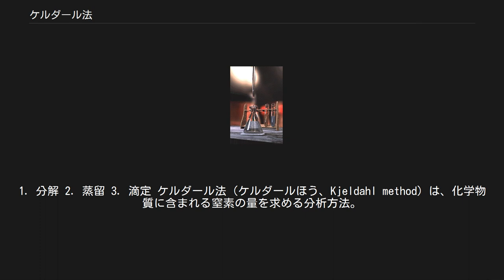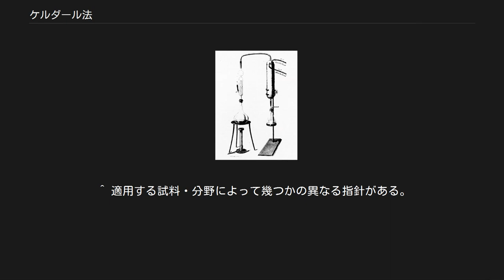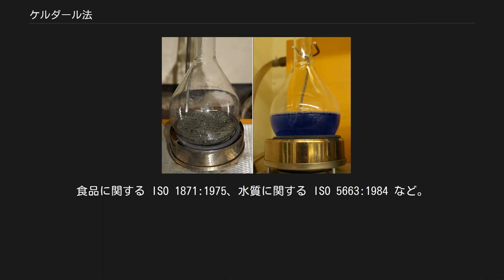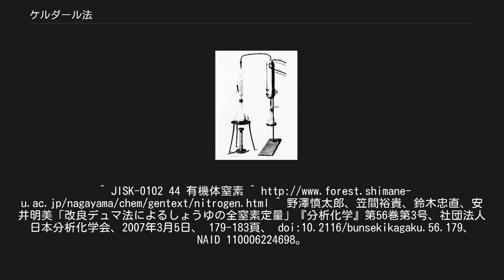ケルダール法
1. 分解 2. 蒸留 3. 滴定 ケルダール法（ケルダールほう、Kjeldahl method）は、化学物質に含まれる窒素の量を求める分析方法。
ヨハン・ケルダールによって考案された。
 まず試料を硫酸と混ぜて加熱し、含まれる窒素を硫酸アンモニウムに変換する。
その後、アルカリ性にして加熱し、発生するアンモニアの量を滴定によって定量する。
食品や鉱物に含まれる窒素の定量、水質調査などに用いられる。
 ケルダール法の具体的な手順は、ISO、JIS、日本薬局方などで規定されている。
 ケルダールフラスコに試料を正確に量り取り、硫酸を加える。
液の沸点を上昇させるための硫酸カリウムと、分解を促進する触媒としてセレン・硫酸銅・酸化水銀のいずれかを加え、よく混ぜる。
溶液が沸騰するまでフラスコを加熱し、反応を進行させる。
液が透明になったら加熱をやめ、室温になるまで放置。
 水酸化ナトリウムと水を加えてアルカリ性とし、蒸留する。
蒸留物は濃度既知のホウ酸、塩酸、硫酸などの水溶液中に導き、含まれるアンモニアを吸収させる。
この水溶液にpH指示薬を加えて滴定することで、試料に含まれていた窒素分が算出できる。
 河川湖沼水のように試料の窒素含有量が低い場合は、試料をケルダール法で分解後、希硫酸を捕集液として水蒸気蒸留を行い、インドフェノール法で留出液中のアンモニアを定量する が、後述のように、アゾ化合物やニトロ化合物を含む場合はケルダール法を適用できない。
 ケルダール法は多くの物質に適用できるが、正確に検出できるのはアミノ態窒素またはケルダール窒素と呼ばれる3価の窒素に限られる。
アゾ化合物やニトロ化合物に含まれる窒素分は、硫酸と反応してアンモニア以外に窒素分子や窒素酸化物として遊離するため、ケルダール法では定量できない。
これらの化合物を測定するときは、あらかじめ還元剤によってアミノ態窒素に還元しておくガニング変法と呼ばれる方法を用いる必要がある。
 ケルダール法は、正確で再現性が高いことから、最も基本的な窒素分析法として国際的に用いられてきた。
一方、硫酸や重金属触媒など、危険で環境負荷の高い試薬が必要であり、また分析に時間を要することから、今日ではより簡便なデュマ法が広く利用されている。
 ^ 適用する試料・分野によって幾つかの異なる指針がある。
食品に関する ISO 1871:1975、水質に関する ISO 5663:1984 など。
 ^ a b JIS K 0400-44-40「水質－ケルダール窒素の定量－セレンを用いる無機質化後の方法」 ^ 第十四改正日本薬局方第一部　36. 窒素定量法（セミミクロケルダール法）  ^ 毒性のため、現在では水銀はほとんど用いられることはない。
^ JISK-0102 44 有機体窒素 ^ ^ 野澤慎太郎、笠間裕貴、鈴木忠直、安井明美「改良デュマ法によるしょうゆの全窒素定量」『分析化学』第56巻第3号、社団法人日本分析化学会、2007年3月5日、 179-183頁、 doi:10.2116/bunsekikagaku.56.179、 NAID 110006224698。